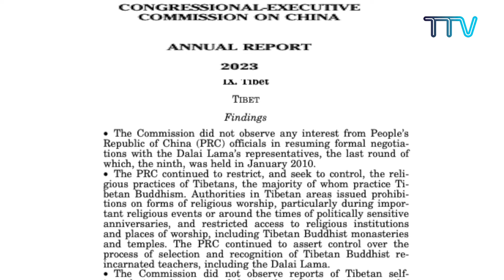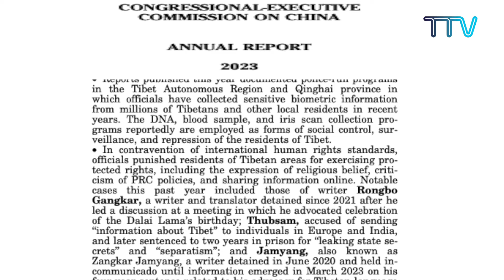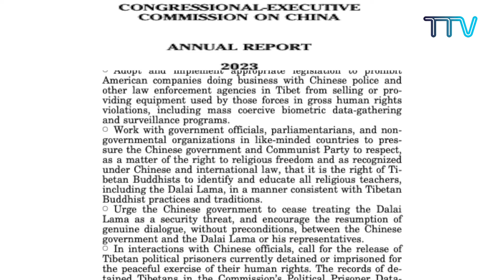བོད་ཀྱི་བརྙན་འཕྲིན་གྱི་ཉིན་རེའི་གསར་འགྱུར། ༢༠༢༤།༠༥།༡༥ TV Daily News May 15, 2024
◆ རྒྱ་གར་རྒྱལ་ཡོངས་འཛིན་རིམ་བཅུ་གཉིས་ཀྱི་ཡིག་རྒྱུགས་ཁྲོད་བོད་སློབ་ཁག་ནས་གྲུབ་འབྲས་གང་ལེགས་སོན་པར་དཔལ་ལྡན་ཤེས་རིག་བཀའ་བློན་མཆོག་གིས་དགའ་བསུའི་འཚམས་འདྲི་ཞུས་པ།
◆ བོད་མི་མང་སྤྱི་འཐུས་སྐུ་ཚབ་ཚོགས་ཆུང་ནས་རྒྱལ་ས་ལྡི་ལིར་གནས་འཁོད་ཐའེ་ཝན་གྱི་གཞུང་ཚབ་མཆོག་དང་མཇལ་འཕྲད་གནང་བ།
◆ བོད་མི་མང་སྤྱི་འཐུས་ལྷན་ཚོགས་ཀྱི་མང་ཚོགས་རྩིས་ཁྲའི་ཚོགས་ཆུང་སྐབས་ ༡༢ པའི་ལས་དོན་དབུ་འཛུགས་གནང་བ།
◆ རྒྱ་ནག་གཞུང་ནས་རྒྱལ་སྤྱིའི་གཞུང་དང་ཚོགས་པ་ཁག་གི་སྐུ་ཚབ་སོགས་ལ་༧ཀུན་གཟིགས་པཎ་ཆེན་དགེ་འདུན་ཆོས་ཀྱི་ཉི་མ་མཆོག་ཐུག་འཕྲད་ཀྱི་གོ་སྐབས་སྤྲོད་དགོས་ཞེས་ཨ་རིའི་གྲོས་ཚོགས་ཀྱི་རྒྱ་ནག་ལས་དོན་ཚོགས་ཆུང་གིས་བསྐུལ་མ་གནང་བ།